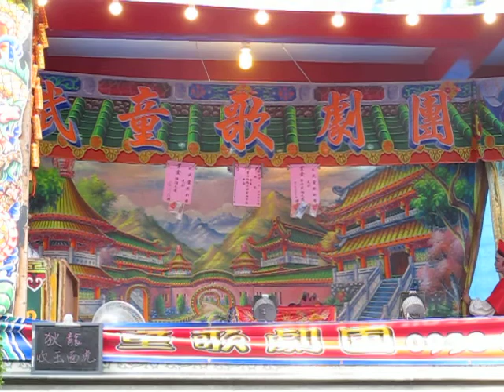106.09.21. 武童歌劇團 狄龍收玉面虎 3